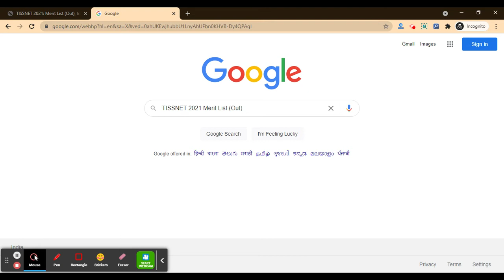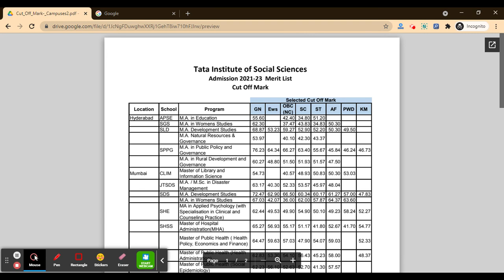TISSNET 2021 Merit List (Released) - Check & Download TISSNET 2021 Merit List PDF Here